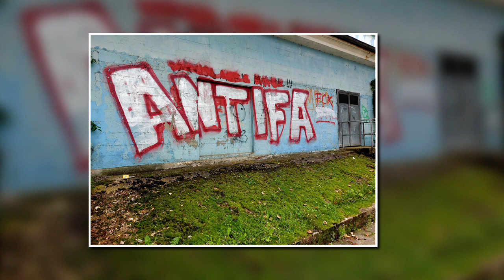Vom Alten Markt durch die Altstadt zur Zeche Holland - 22.August 2023